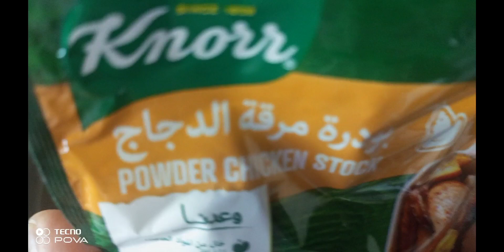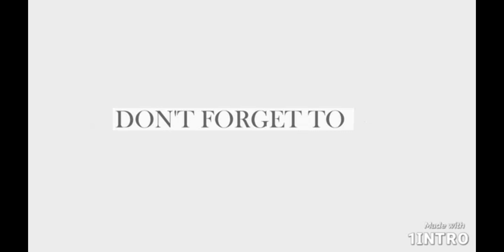Lamb soup with vegetables#cooking